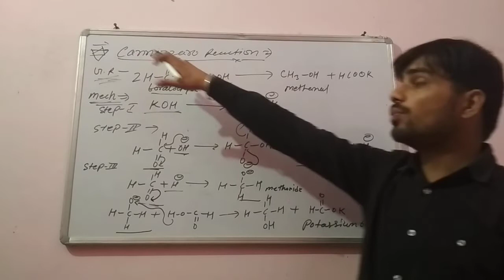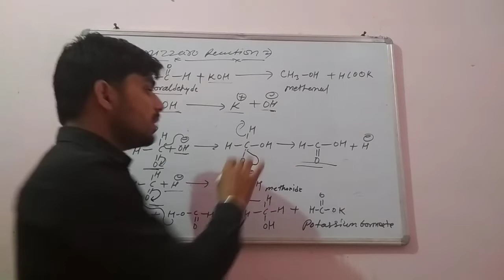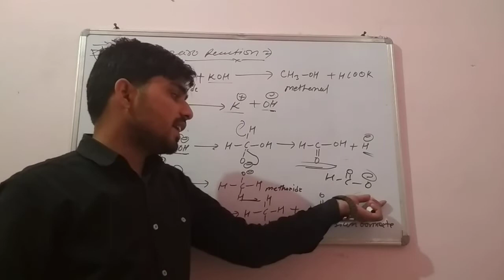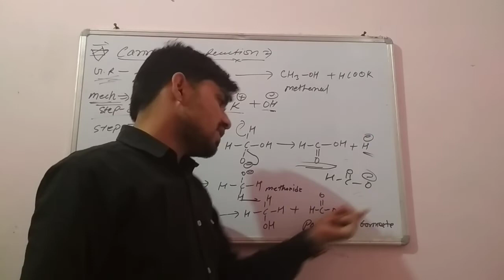कनिजारो अभिक्रिया canizzaro reaction by Rahul sir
Cannizzaro reaction   in hindi medium